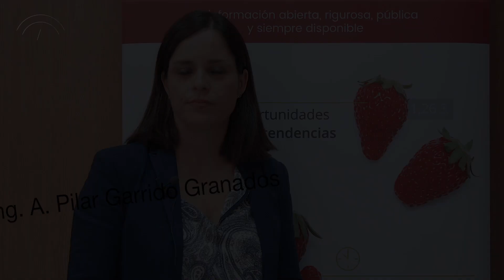Testimonio - Junta de Andalucía 2